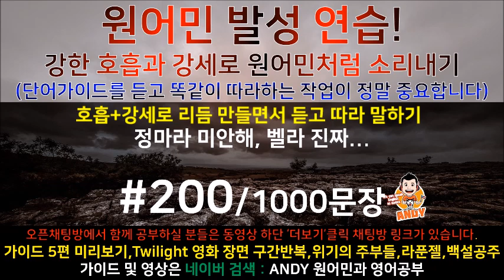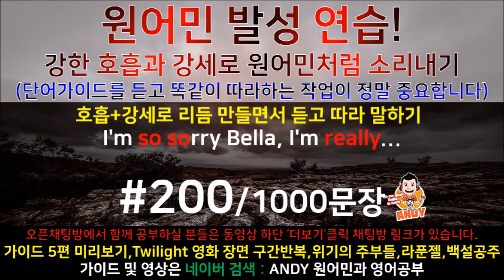[영어쉐도잉]영어공부 #200 영화한편끝내기! (feat.트와일라잇.Twilight) 발성영어(소리영어)+영어듣기+영어회화 한번에정복